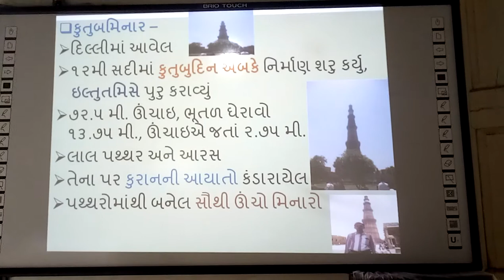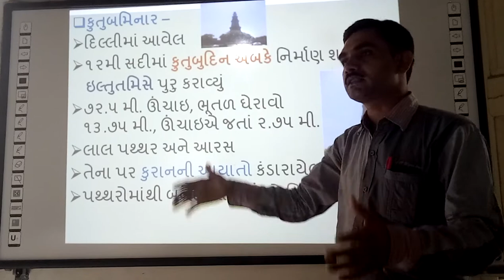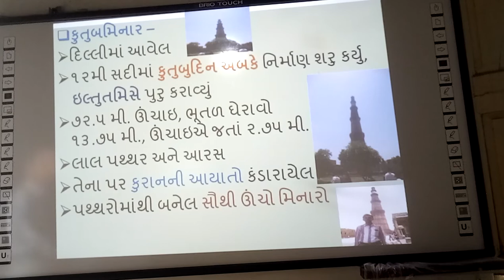ભારતના સાંસ્કૃતિક વારસાના સ્થળો - કુતુબમિનાર